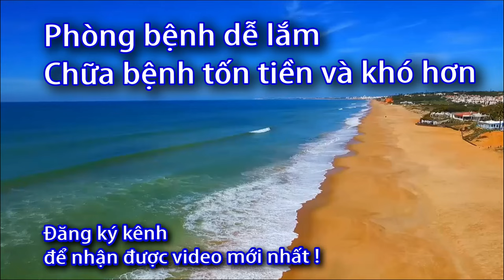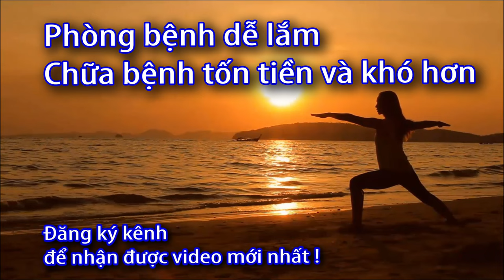Máy đo huyết áp cảnh báo đột quỵ rẻ nhất bao nhiêu tiền - B3 AFIB Microlife